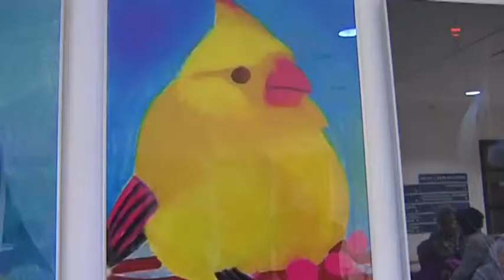Výstava Ateliéru Studánka - Prosinec 2012 (218)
Výstava výtvarných prací žáků z Ateliáru Studánka.
Název výstavy: Naslouchej chvílím ticha, kdy za nás někdo dýchá.